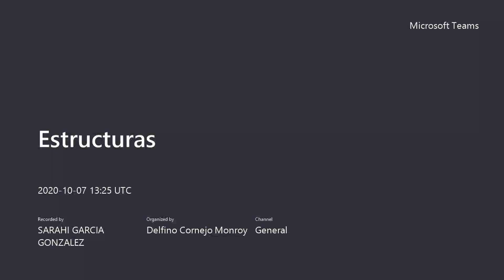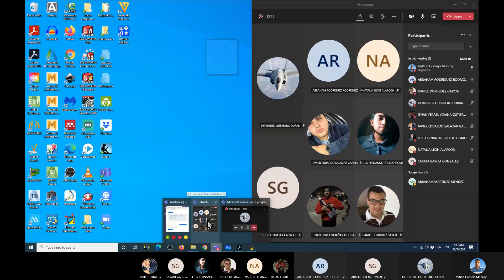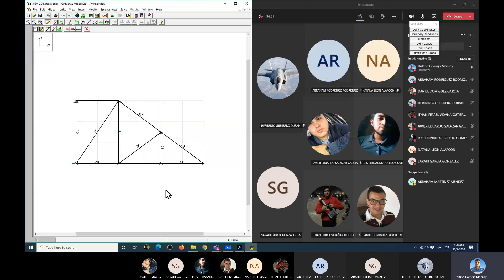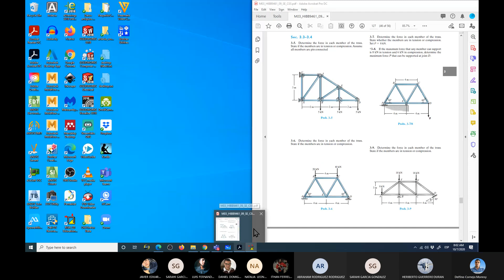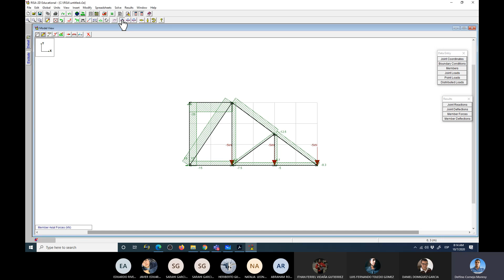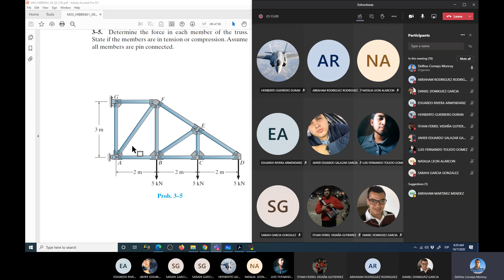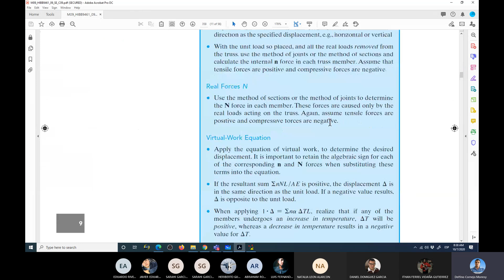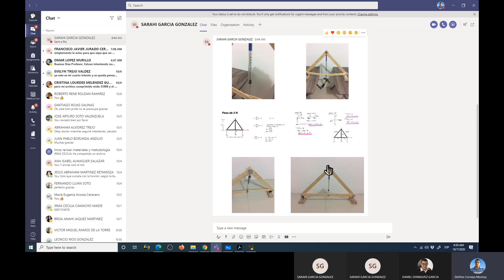Estrcturas. Como funciona Risa (7 de Octubre)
solo vimos como funciona el programa y hice mis preguntas sobre el proyecto.